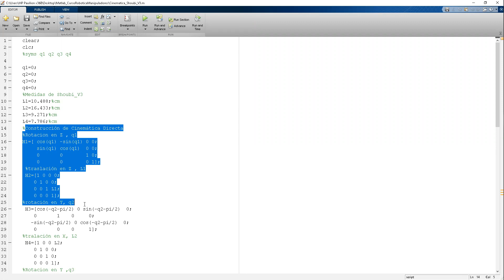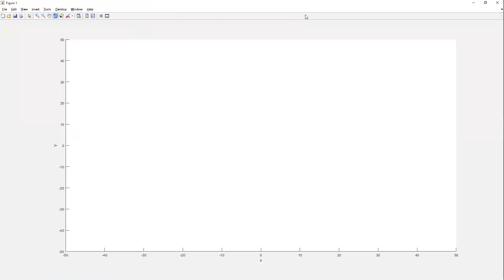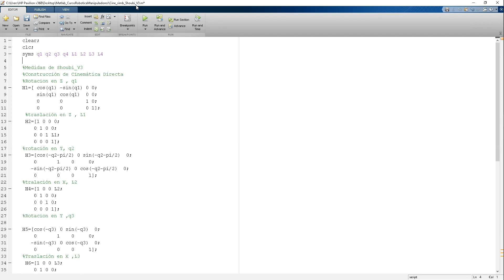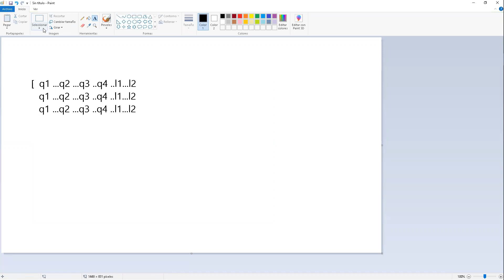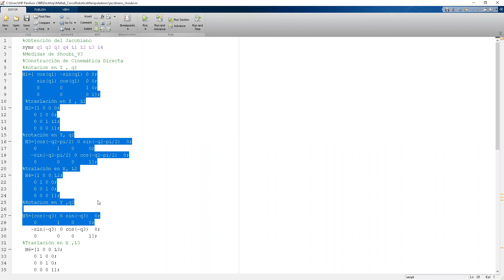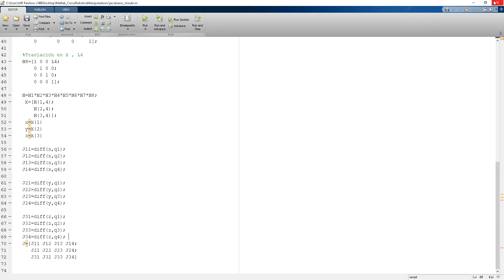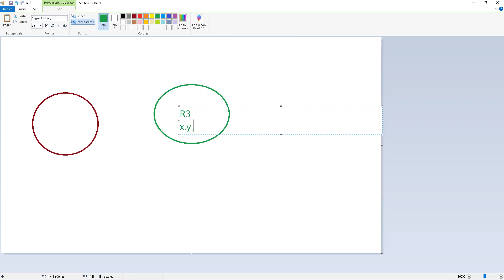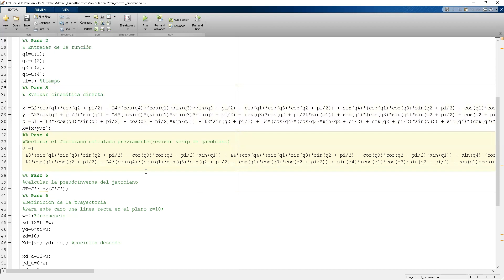Curso de Robótica - Manipuladores - Sesión- 10 Control Cinemático parte 1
Hola amigos les comparto la sesión No 10 de nuestro curso gratuito de Robótica de Manipuladores.
En esta sesión revisamos:
*La construcción del jacobiano.
*Función en Matlab de control
*Solución de Edo Diferencial para el control cinemático con ode45 en matlab.
*Simulación del movimiento del robot graficando cada uno de sus eslabónes

Especial Agradecimientos a los compañeros de nuestro grupo de Whats app, al Ing Juan Cardenas desde Tijuana, México por su apoyo económico al canal
**Puedes contribuir si así lo deseas, para ayudarnos a comprar material
y  seguir trayéndoles más temas de interés!